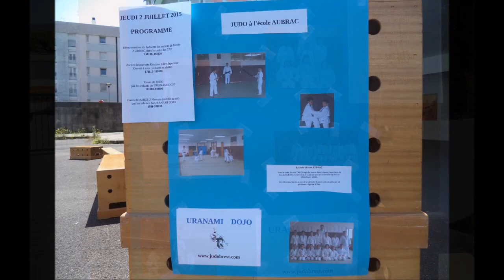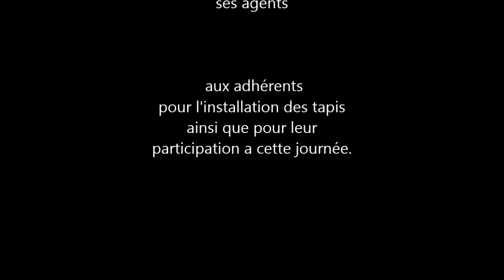URANAMI DOJO : Journée du 02 juillet 2015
Démonstration de judo périscolaire (TAP) avec les enfants de l'école Aubrac.
Cours de judo enfants
Séance de jiujitsu newaza (combat au sol)